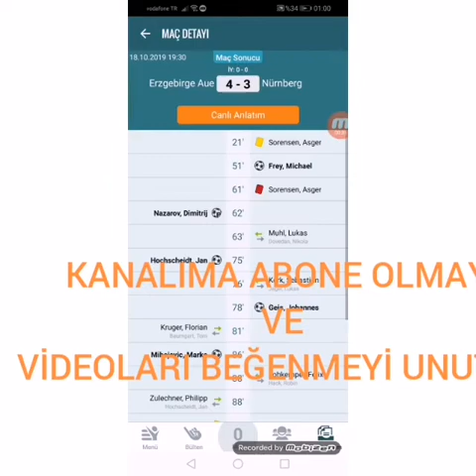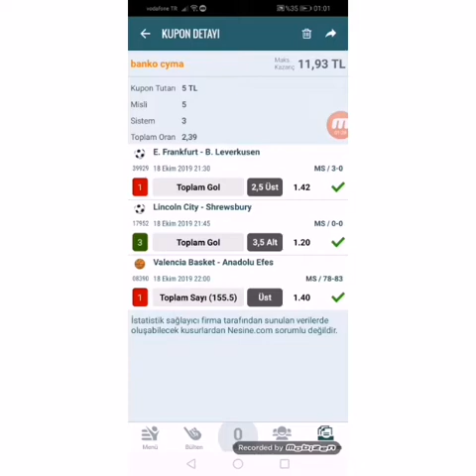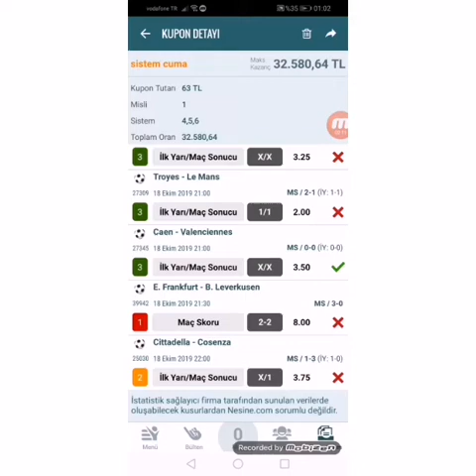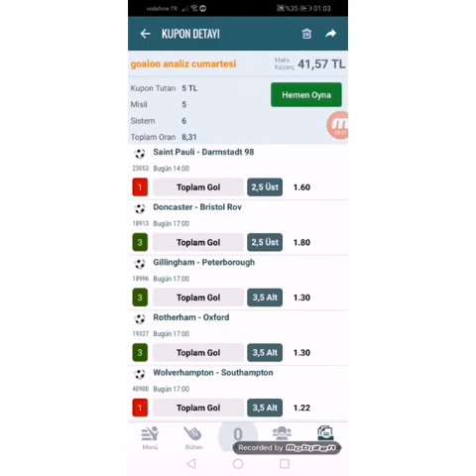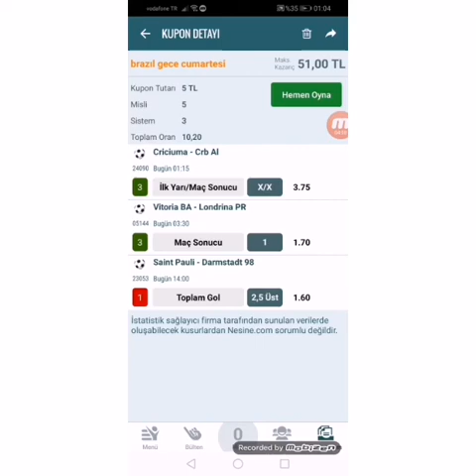19 EKİM CUMARTESİ İDDAA TAHMİNLERİ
19 Ekim iddaa analizleri ve tahminleri. Bet365 oran taktiği
adresine mesaj atabilirsiniz.
Football betting strategy 2019,
Football betting tips today,
Football betting tips bangla,
Football betting tricks,
Football betting formula,
Football betting system,
Fußball Wetten Tipps,
Fußball-Wettstrategie,
Fußball-Wettstrategie 2019,
Fußball Wett-Tipps heute,
Fußball Wetten Tipps Bangla,
Fußball-Wetttricks,
Fußball-Wettformel,
Fußballwettsystem,
Suggerimenti sulle scommesse sul calcio,
Strategia di scommesse sul calcio,
Strategia di scommesse calcistiche 2019,
Suggerimenti sulle scommesse sul calcio oggi,
Punte di scommesse sul calcio bangla,
Trucchi per le scommesse sul calcio,
Formula delle scommesse sul calcio,
Sistema di scommesse sul calcio,
Советы по ставкам на футбол,
Стратегия ставок на футбол,
Стратегия ставок на футбол 2019,
Советы по ставкам на футбол сегодня,
Ставки на футбол,
Формула ставок на футбол,
Система ставок на футбол
gs psg maçı hangi kanalda
Yeni İddaa Kuponu nasıl ? Tek maç Kaç adet olacak ? Canlı Bahis kaç tane olacak ? Yeni İddaa kuponların da kodlama nasıl olacak ? Tek maç ve canlı bahis te kaç adet seçenek var ? Spor toto kuponu n da değişiklik var mı ? Yeni İddaa kuponu n da sistem nasıl işaretlenecek ? Yeni iddaa dönemi ? Yeni iddaa sistemi neler getiriyor ? Yeni İddaa Kuponu Resmi Nasıl ? Yeni İddaa kuponu nasıl dolduralacak ? Yeni iddaa kuponun da işaretleme nasıl olacak ? Yeni Spor Toto Kuponu nasıl ? Yeni spor toto kuponunu işaretleme nasıl olacak ? Yeni iddaa kuponun da alt üst nasıl oynanır ? Yeni iddaa kuponun da handikap nasıl oynanır ?

yasal uyarı  +18 yaş ve yukarısı için analiz amaçlıdır.